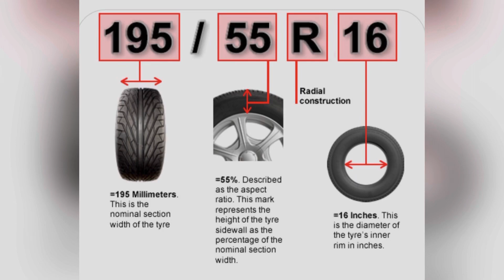HOW TO BUY NEW TYRES WITH APPROPRIATE INFORMATION || RAINY DAY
Its very important and necessary to have a knowledge regarding things which you buy or sell..We can’t just rely on others for good things such as buying new tyres.
Whenever you buy tyres for your cars which is a second home and very close to those who owns it.
So I have mentioned and tried to explain things regarding tyres when you go for buying it.
How to buy new tyres on the basis of the numbers mentioned above it.